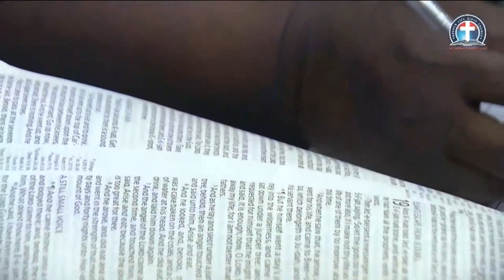Receiving a Mighty Anointing for an Unprecedented Ministry vfr - Pas. W.F. Kumuyi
Calvary greeting's, We invite you to our 3 days prayer of the year. Our online prayer meeting for this coming Thursday 28th, November 2019 will be power pack, as the Lord as promise to give children to the barren.

For those in Nigerian, Thursday 28th and Friday 29th will be vigil,  Saturday 30th will be at noon.

The God who gave children to Elizabeth, Hannah, is set to bless you with your desired children in Jesus name.

Time and Date below.

Thursday and Friday
For Nigeria; 12.00 Midnight - 1.00 am

Thursday and Friday
For USA: 7.00 pm- 8.00 pm

Saturday
For USA: 9.00 am

Thursday and Friday and Saturday